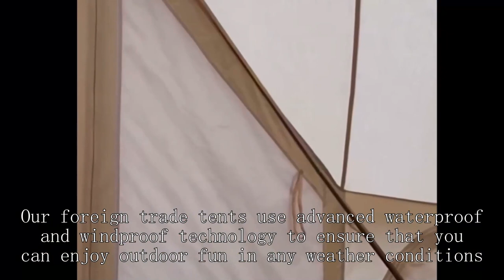Gable tent factory Chinese High Quality Price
Dome tents factory BEIFEITE  Company
kelty grand mesa backpacking tent,
best two person tents for backpacking,
best tent for camping flipkart,
tent decoration wholesale market,
wawona 6 person tent setup,
lab dispenser,
how to set up a pop up canopy tent,
at home rv dump station,
gable gazebo,
choosing a backpacking tent,
hunting tent wholesaler,
elk camp wall tent,
kent building supplies,
shop shade,
a frame tent setup,
trailer tent build,
explore off grid,
outdoor products venture daypack,
2 person dome tent,
ny tent sale,
canvas tent with stove,
the best 1 person tent,
mountain hardwear tent setup,
outdoor gear review military surplus,
table tent diy,
keeping tent warm in winter,
kalinco waterproof camping tarp,
camping tent factory,
emergency plan and emergency kit,
eureka space camp 6-person tent,
vials files,
hdt tent setup,
pop up tent shopee,
woods lookout 3-season 8-person camping dome tent,
hilleberg black label tents,
4 person tent 2023,
litefighter 1 person military tent,
toy hauler tent trailer,
teton sports xxl cot set up,
6 man dome tent,
shiftpod edc,
50000 ka tent house,
2 person tent reviews,
white duck tent setup,
outbound 12 person dome tent,
backpacking tent vs tarp,
north face 4 season tent,
ozark trail 20 person star tent,
2 second 3 person tent,
nortent gamme 6 inner tent,
kelty offsite 2 person tent,
outsunny 20 person camping tent,
emergency survival kit for disasters,
condor emt lite rip away pouch,
eureka k2 xt tent 3-person 4-season,
did big one pole tent,
exploration ships elite dangerous,
rei screen house rainfly,
golden mount pe fabric building reviews,
how to pop down a pop up tent,
tent shop in delhi,
outdoor product photography,
small trailer tent,
lightest 2 man tent,
how to set up 3 person dome tent,
dump station for rv,
yakima topwater fishing rod box,
alps mountaineering 6 person tent
wawona 8 person tent,
attach roof box to bars,
tent camping in a campground,
winter camping tents with stove
flash air 2 tent setup,
9 person coleman tent,
tent fabrication,
outbound 3 person dome tent,
target disposable film camera,
tent warehouse,
kelty bodie 6 6-person tent,
stussy floral sherpa hood jacket,
clothing product photography setup,
pop up beach tent reviews,
photography vendor booth ideas,
tent house in jungle,
big agnes ultralight tent,
hard shell tents,
6p tent,
fishing tackle flea market,
overhead fishing rod storage,
shade tech 2 instant canopy,
ozark camping tent 10 person,
4 person backpacking tent lightweight,
big family tent camping,
nxone beach tent setup,
ice fishing shelter setup,
kodiak canvas vx tents with tarp,
mfh 2 person tent,
ez tent setup,
rubbermaid elite sensor trash can,
cold weather fishing tips,
large family tent,
geodesic dome tent installation,
tent house business delhi,
explore akihabara,
family tent camping uk,
tesco tent review,
daiwa insulated fish bag,
camper pod for utility trailer,
gonex 4 person tent,
3f ul gear 1 person tent,
allengers portable x ray machine,
ice fishing hub accessories,
koa glamping tent,
eureka copper canyon lx 4-person tent review,
pop up tent fold up,
the best tents for family camping,
best ultralight tent 2 person,
king camp ultralight cot,
unp 2 person tent,
4 season tent 4 person
car camping in rain with huge tent,
best tent for two,
wawona 6 tent footprint,
tent army,
wall tent elk camp,
best car tent for camping,
winter camping summer tent,
tentipi winter camping,
fallout 76 place survival tent,
ozark trail 8 ft x 6 ft sun shelter,
trail hut 2 tent setup,
waterproof tent test
best large family tent
coleman darwin 2 tent review,
air house tent price,
3 person tent camping,
exploration tent wholesaler,
emergency 72 hour kit,
eureka mountain pass tent 2-person 4-season,
snow peak land lock tent,
heimplanet inflatable tent,
wall tent shop,
big tent house price
team wendy retention system,
fishing pods,
hiking tent ridge,
jaipur tent house wholesale,
pop up tent open,
bicycle camping tent manufacturer,
emergency rescue plan confined space,
tetragon nx 2 person tent,
staking down a tent,
pomoly tunnel tent,
embark sun shelter instructions,
setting up booth antique mall,
all weather tent with stove vent,
dark room technology tent,
2 person tent review,
cabela's ultimate alaknak 12'x12' outfitter tent,
adventuridge tent 6 person,
continuous loop fire detection system,
daiwa go fishing ss,
indian wedding tent decoration ideas,
alto tr2 tent review,
the vintage wholesale company,
lightweight freestanding tent,
30 x 40 tent,
winter tent camping uk,
explorer stuck in cave with twin,
big agnes copper